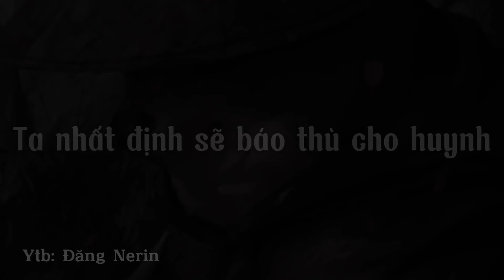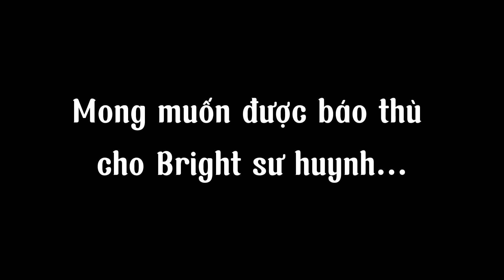Ryoma.exe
Nhạc được sử dụng trong video này:
1.nhạc onekill & nhạc raz gô đầu moi
2.Senbonzakura
3.Huynh đệ à
4.Victory - Two steps from hell